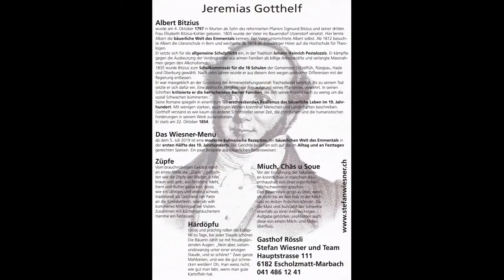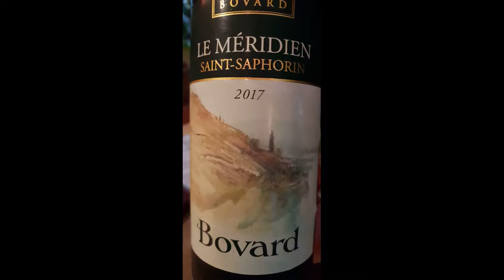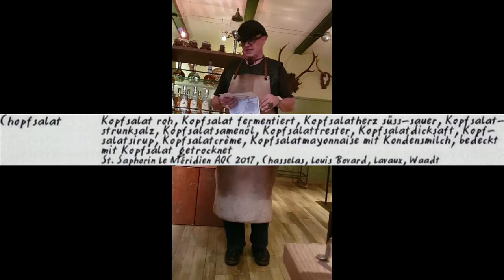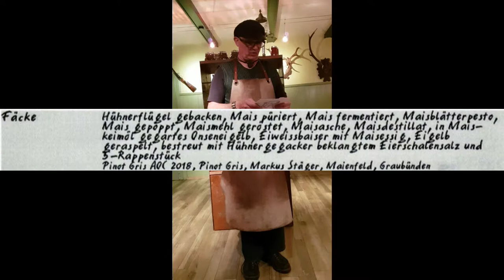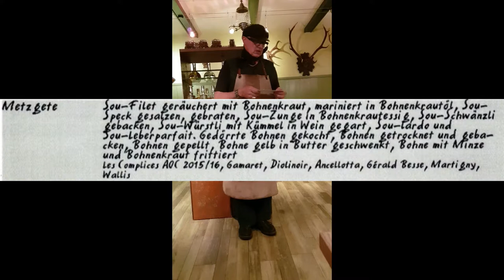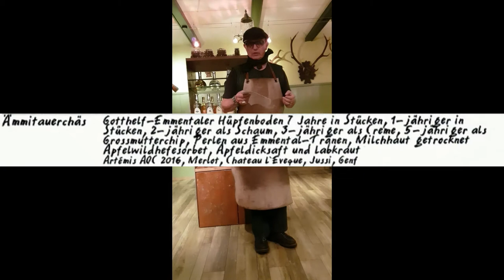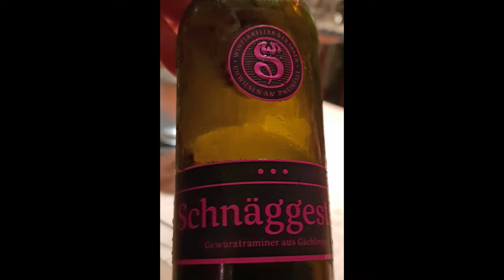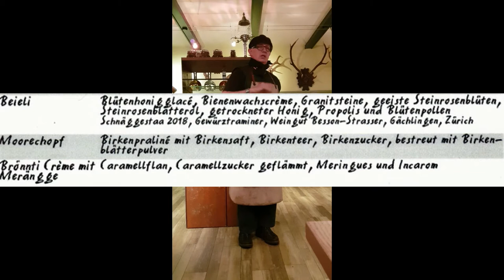2019 Hexer, Rössli Escholzmatt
Escholzmatt, Sternekoch, Hexer, Gastronomie, Kulinarik, Genussreise, Gastronomic Mountain Guide, Gert Kirchdorfer
Gastronomic highlight creative cooking, Michelin star,
Zentralschweiz, Entlebuch, Stefan Wiesner